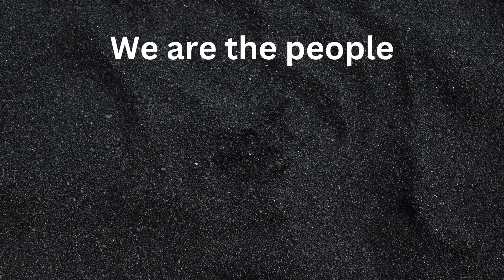WE ARE THE PEOPLE - MARTIN GARRIX Vs Lukator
We're a million volts in a pool of light
Electricity in the room tonight
Born from fire
Sparks flying from the sun
I hardly know you
Can I confess?
I feel your heart beating in my chest
You come with me, tonight is gonna be the one
'Cause you've faith and no fear for the fight
You pull hope from defeat in the night
There's an image of you in my mind
Could be mad but you might just be right
We are the people we've been waiting for
Out of the ruins of hate and war
Army of lovers never seen before
We are the people of the open hand
The streets of Dublin to Notre-Dame
We'll build it better than we did before
Broken bells at a broken church
Heart that hurts is a heart that works
From a broken place
That's where the victory is won